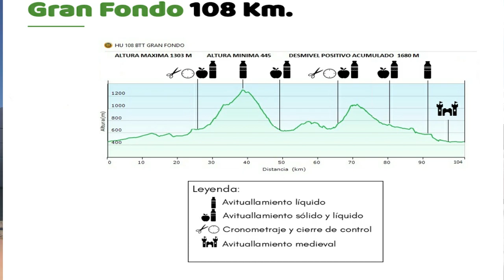LAS SENDAS DEL GÁLLEGO/HU-108BTT/STUMPJUMPER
A que esperas para unirte al club mas molón de Zaragoza:
Una tarde genial a 20 graditos en el día de San Valero, recorriendo las sendas del río Gállego.